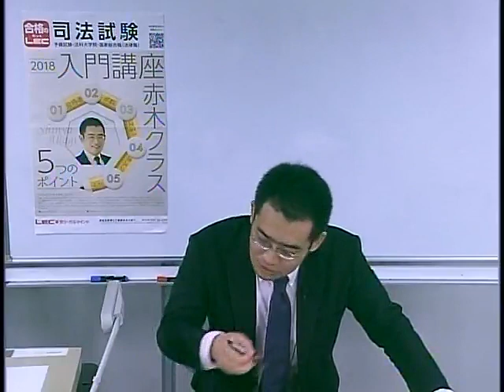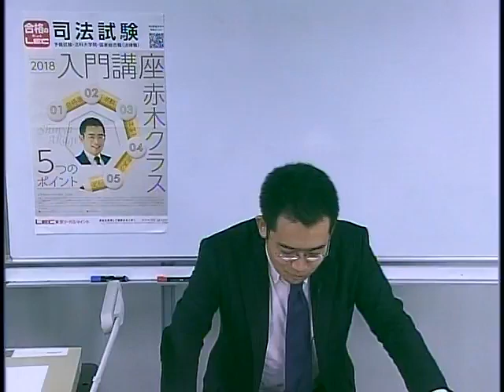赤木式超短期の司法試験勉強法を伝授します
秋から始めて2019年予備試験合格を目指す！「1.5年合格コース」赤木講師も担当しております。赤木講師をもっと知りたいかたはこちら